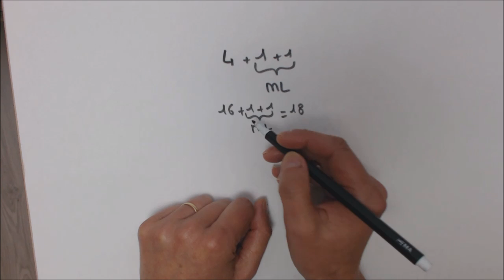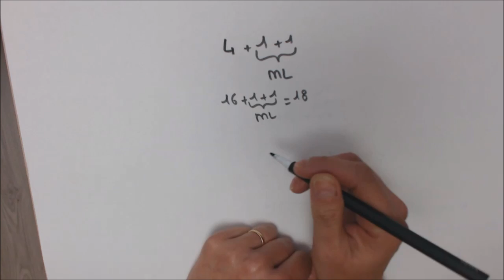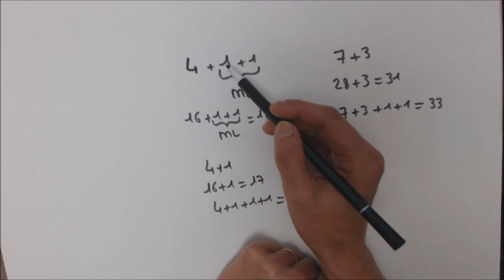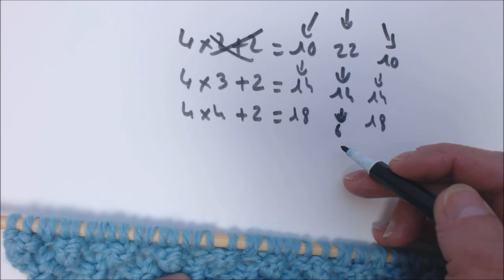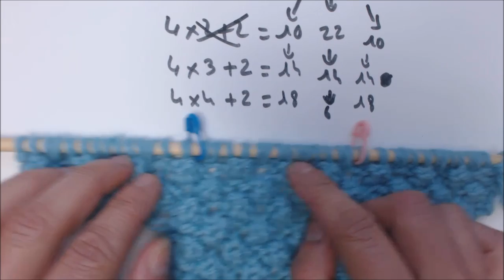Point fantaisie : tricoter le point d'Astrakan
Tuto pas à pas pour apprendre à tricoter le point d'astrakan (point de trinité).
1° partie : tricoter le point d'astrakan
2° partie : tricoter des emmanchures au point d'astrakan
3° partie : tricoter une encolure au point d'astrakan